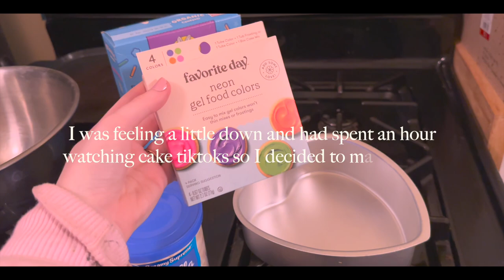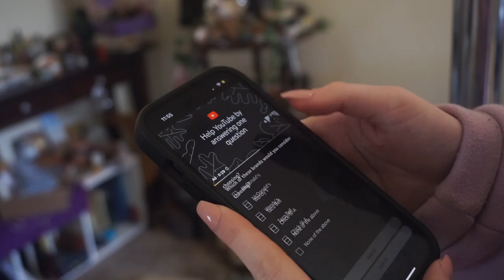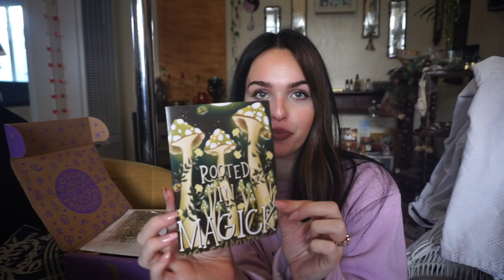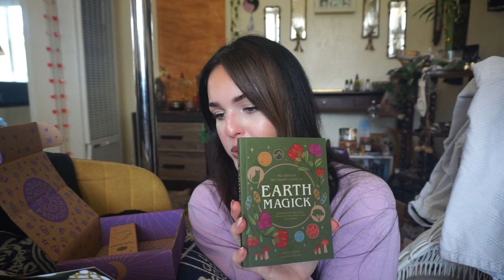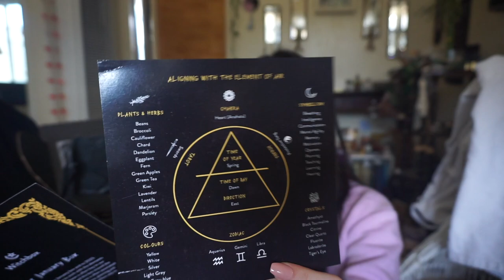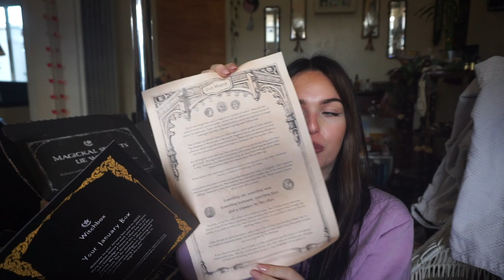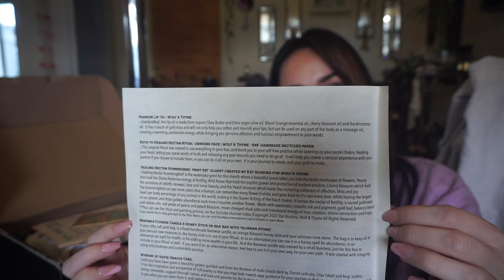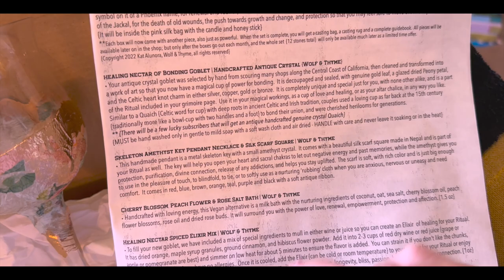The Witch Diaries: Cleaning my Altar, Witchy Subscription Unboxings, and A Clothing Swap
Welcome to another cozy vlog-style video filled with witchy unboxings and other little pieces of my life recently! I hope you find a safe space within this video. Sending you so much love & comfort!

xoxo Luna

My Podcast,  GOOD WITCH BAD B*TCH 🔮

✨ LINKS ✨
My moon tapestry

My fav witchy books:
🖤 You Are A Goddess by Sophie Bashford
🖤 Inner Witch by Gabriela Herstik
🖤 Mama Moon’s Book of Magic
🖤 Rebel Witch by Kelly-Ann Maddox

How Old Are You? 24
Zodiac Sign: Aries sun, Pisces moon, Taurus rising :)

I only do this with brands and items I truly love and want to share with you all! I deeply appreciate every purchase made through them, as it allows me to keep making these videos ❤️